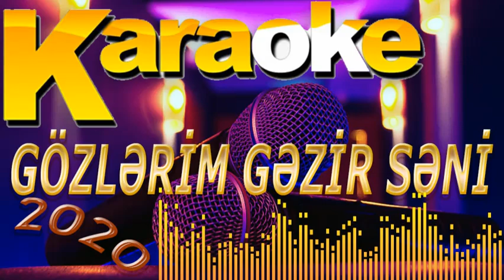"GOZLERIM GEZIR SENI" Toy ucun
DİQQET !!
Minusun logolarini silib istifade edenlerin
paylaşdigi videolar Telif haqqiyla silinecek..
Minusun her cür hüqüqi işlemeleri
 bizde saxlanilir..
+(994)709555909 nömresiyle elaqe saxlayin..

eni gözel musiqili meyxana minysu 2019
Yeni minuslar 2019 satiliq minuslar
musiqili meyxana minusu yeni 2019
musiqili meyxana minusu 2019
musiqili meyxana
musiqili meyxanalar
meyxana minusu
meyxana mirferid
meyxana mircelal
 minuslar azeri
minuslar yukle 2019
mahni minuslar
qemli minuslar 2
minuslar turk
minuslar uzbekcha
minuslar 2019
minuslar rap
minuslar prikol
 azeri minuslar
azeri minus karaoke
azeri minusovkalar
2019 miting2019 türkçe pop
2018 yabancı
yeni musiqili
 yeni musiqili meyxanalar 2019
yeni musiqiler
yeni musiqiler 2019
yeni musiqi
yeni mp3
yeni mp3ler
yeni mahnilar
yeni mahnilar 2018 azeri
yeni mahni
yeni meyxana
yeni meyxanalar
yep yeni
musiqili meyxana
musiqili meyxana 2019
musiqili meyxanalar
musiqili
 popuri
papuri oyunu
popuri 2019
popuriler
popuri mahnilar
papur
popuri toy
papirus
papuri halay
popuri meyxana
yeni azeri ma
mahnilari,
mahnilar yeni,mahnilar,
avara mahnilari,
aftos mahnilar, instagram
mahnilar bass,
mahnilar bas,